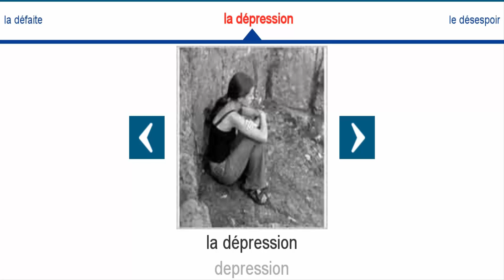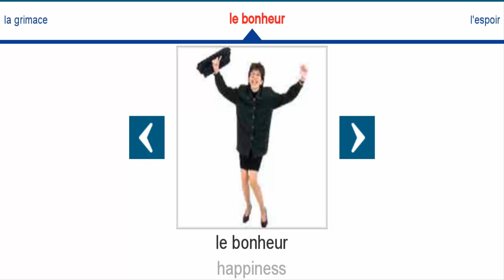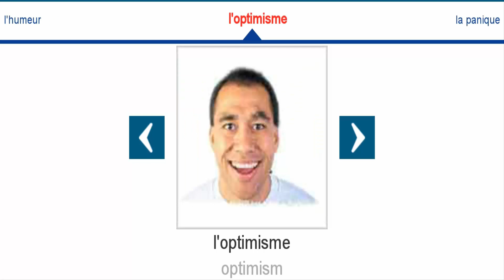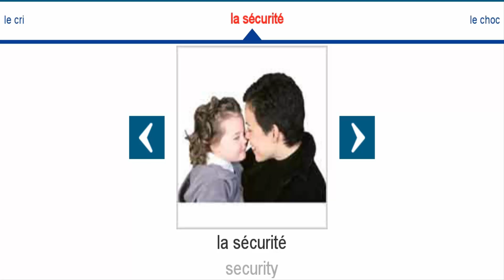learn french - Feelings - Words of everyday use - Sentiments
l'affection  ►
affection

la colère  ►
anger

l'ennui  ►
boredom

la confiance  ►
confidence

la créativité  ►
creativity

la crise  ►
crisis

la curiosité  ►
curiosity

la défaite  ►
defeat

la dépression  ►
depression

le désespoir  ►
despair

la déception  ►
disappointment

la méfiance  ►
distrust

le doute  ►
doubt

le rêve  ►
dream

la fatigue  ►
fatigue

la peur  ►
fear

la lutte  ►
fight

l'amitié  ►
friendship

le plaisir  ►
fun

la douleur  ►
grief

la grimace  ►
grimace

le bonheur  ►
happiness

l'espoir  ►
hope

la faim  ►
hunger

l'intérêt  ►
interest

la joie  ►
joy

le baiser  ►
kiss

la solitude  ►
loneliness

l'amour  ►
love

la mélancolie  ►
melancholy

l'humeur  ►
mood

l'optimisme  ►
optimism

la panique  ►
panic

la perplexité  ►
perplexity

la rage  ►
rage

le refus  ►
rejection

la relation  ►
relationship

la demande  ►
request

le cri  ►
scream

la sécurité  ►
security

le choc  ►
shock

le sourire  ►
smile

la tendresse  ►
tenderness

la pensée  ►
thought

la réflexion  ►
thoughtfulness